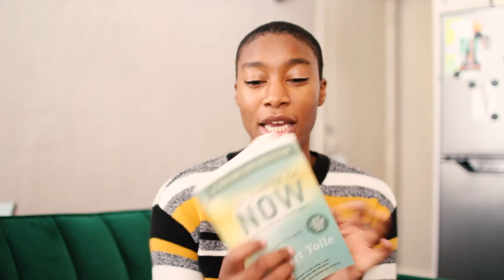3 Ways to Overcome the Fear of Failure as a Creative/Artist | COACHING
Don't let fear hold you back from your creative dreams! Here are three ways I keep my fear at bay informed by three great books: The Power of Now by Eckhart Tolle Becoming Supernatural by Dr. Joe Dispenza and Fear by Thich Nhat Thanh

→ CAMERA & EDITING

Camera: Canon EOS Rebel T5i

→ REACH OUT